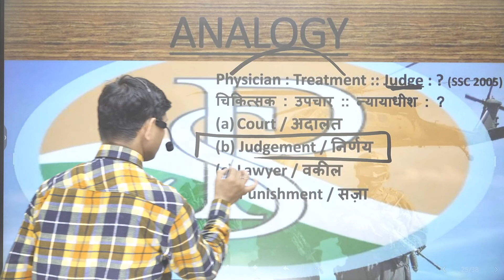Physician : TREATMENT:: JUDGE : ?चिकित्सक : उपचार :: न्यायाधीश : ?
Physician : TREATMENT:: JUDGE : ?चिकित्सक : उपचार :: न्यायाधीश : ? analogy @praveshsirclasses ​Physician : TREATMENT:: JUDGE : ?Analogy | AFCAT analogy OIR SSB SSC REASONING ANALOGYSHORTS #@PRAVESH SIR CLASSES ​